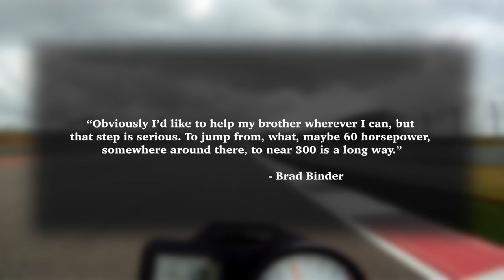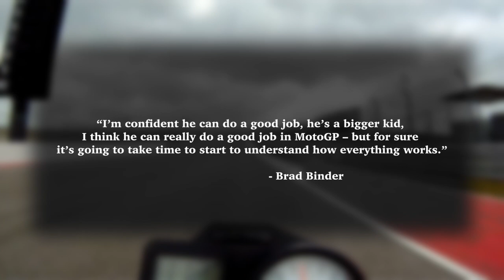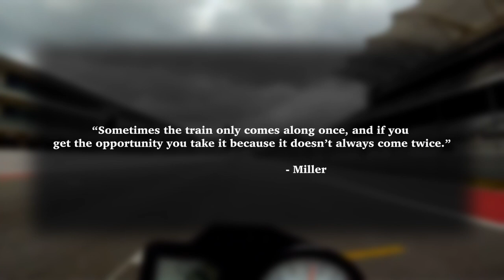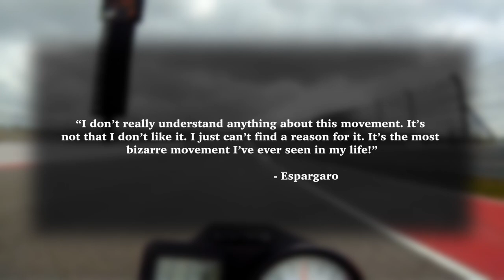Is signing Darryn Binder to MotoGP a Good Move?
The new Yamaha satellite team, WithU RNF Racing, have signed Moto3 veteran Darryn Binder to its rider lineup for 2022, partnering with the returned Andrea Dovizioso. Signing Binder, the brother of RedBull KTM rider Brad Binder, is a shock move considering Darryn has never raced in Moto2; therefore making the jump from Moto3 straight to MotoGP.

Is this a good move for Yamaha? I guess we'll find out if Darryn Binder has what it takes to stay in the top class of grand prix motorcycle racing for years to come. Or have Yamaha made a mistake?